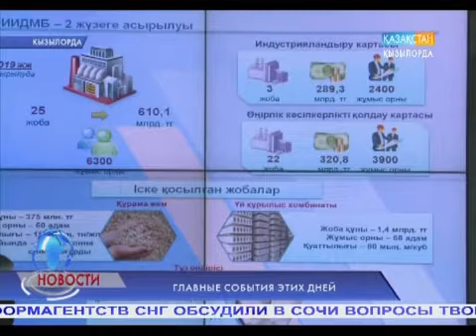Главные события этих дней